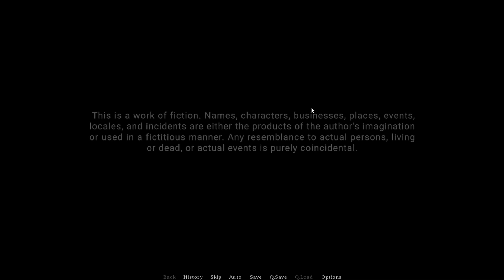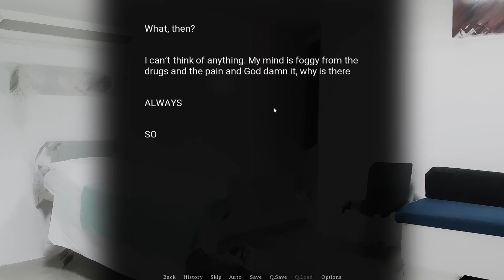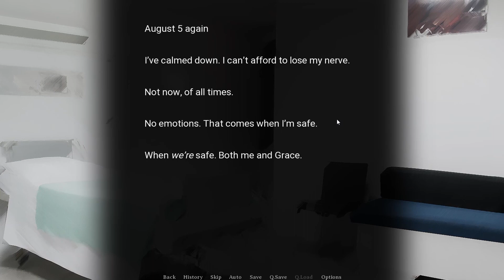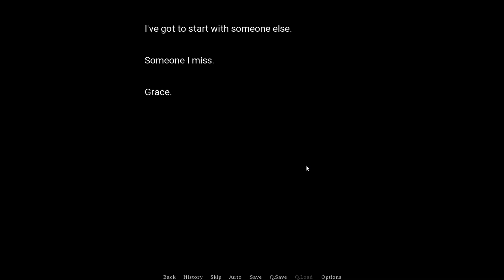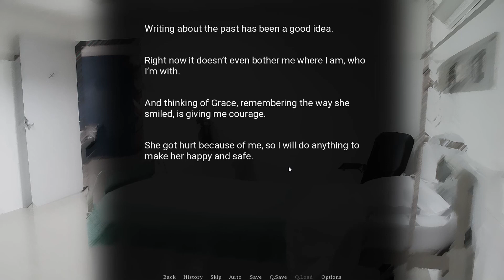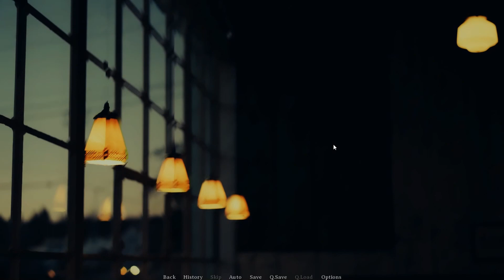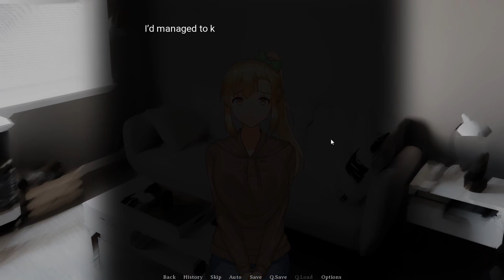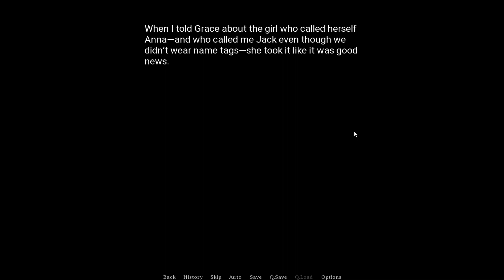My Yandere Waifu(?) Nurse is EXTREMELY Suspicious! | Kill or Love (Part 1)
Jack Friday was involved in an accident, and Anna is his nurse. Things get strange as he recalls how Anna became involved between him and his girlfriend, Grace.

13:35 for a special favorite part of mine lol

Reuploaded from TheProductioneerDude.

Description hashtags